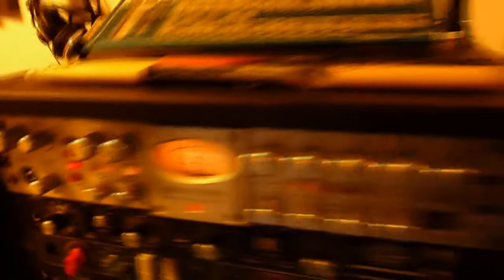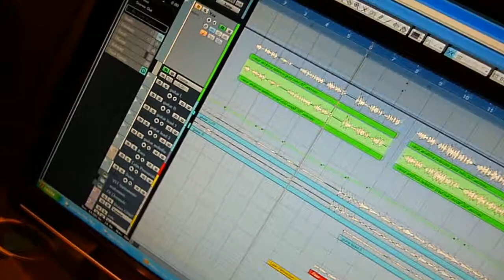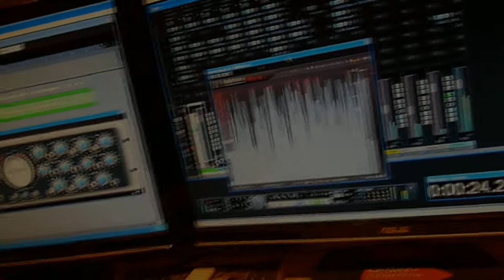Making of Falca Andorra Telecom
Short making of - Falca abril Andorra Telecom
Musica a mida composta i produïda per
SONNOS Music Production